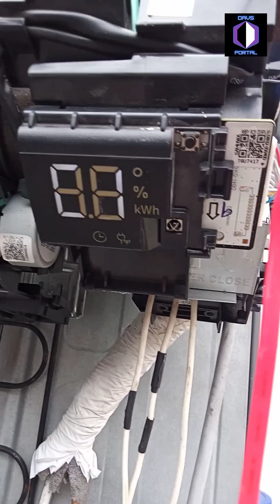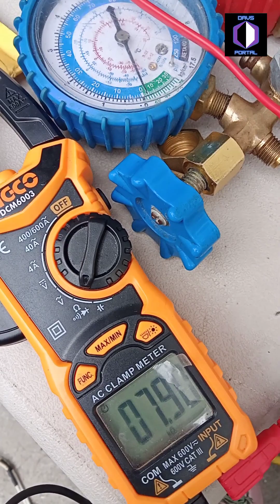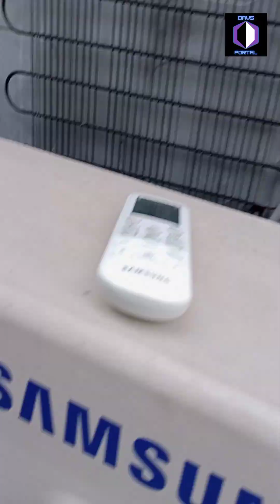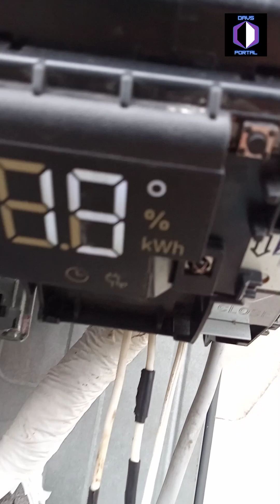C21 error- samsungsplittype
samsungsplittypec21error,